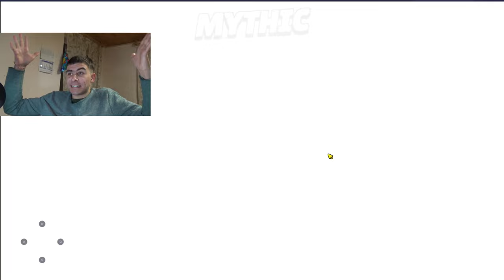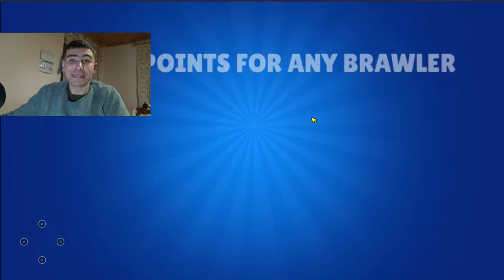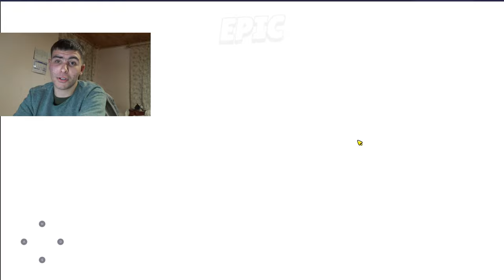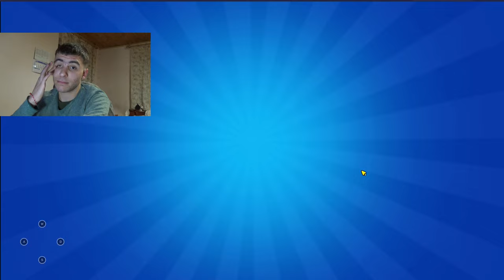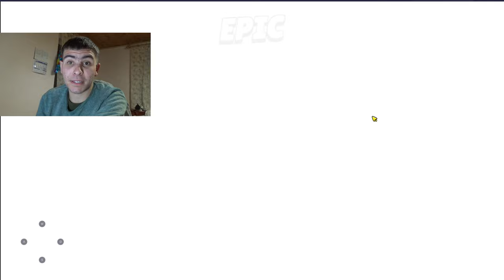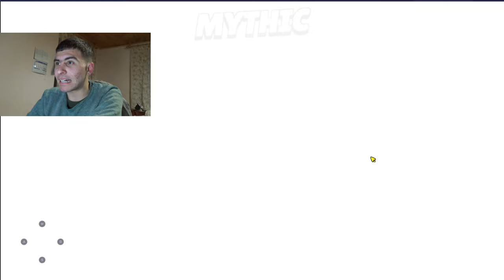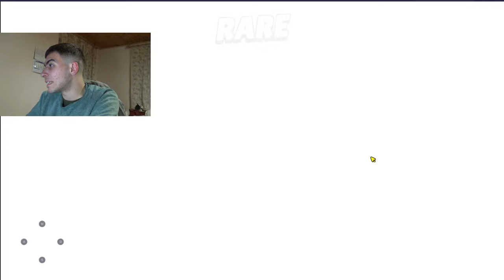ОТВОРИХ НАД 100 СТАР ДРОПА В BRAWL STARS